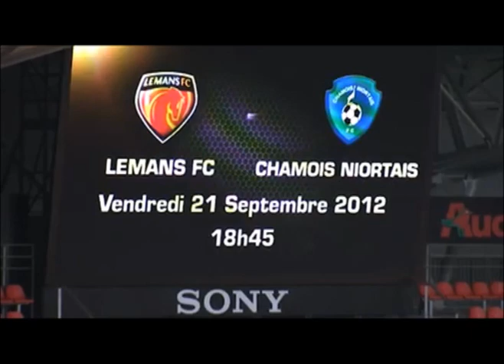Mouhamadou DIAW 7 mns